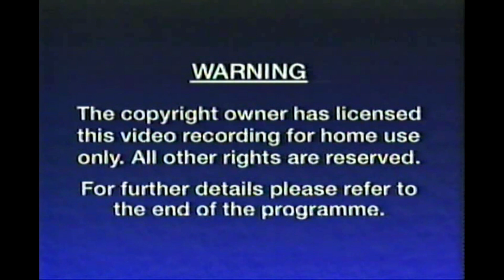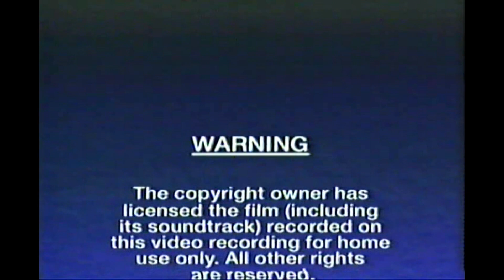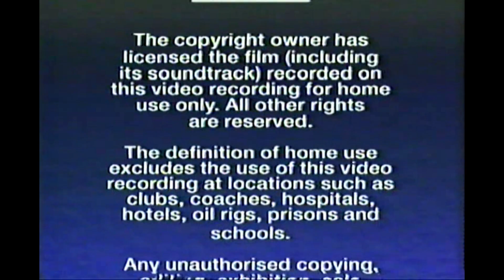Opening & Closing to Ren & Stimpy: In Disguise UK VHS (1996)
Here is the opening & closing to the 1996 UK VHS of Ren & Stimpy: In Disguise.

Opening:
1. CIC Video Warning Screen
2. Rugrats: A Baby's Gotta Do What A Baby's Gotta Do Promo
3. Clarrisa Explains it Dating Promo
4. Paramount logo
5. Nickelodeon 'Montage' Bumper
6. In Disguise Title Card

Closing:
1. Spumco logo
2. Games Animation logo
3. Nickelodeon logo
4. Nickelodeon 'Montage' Closing Bumper
5. Paramount logo (still)
6. CIC Video Warning Scroll

Copyright goes to Viacom.